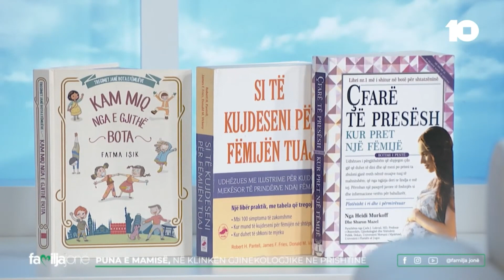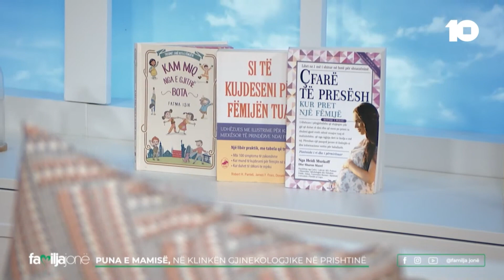Puna e Mamisë, në Klinikën Gjinekologjike në Prishtinë